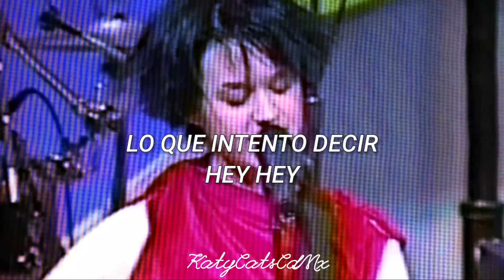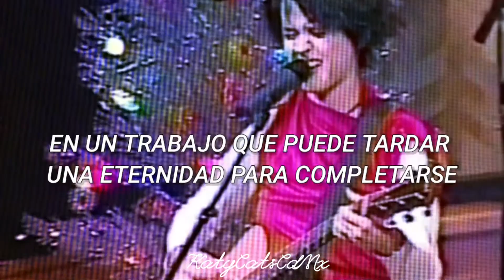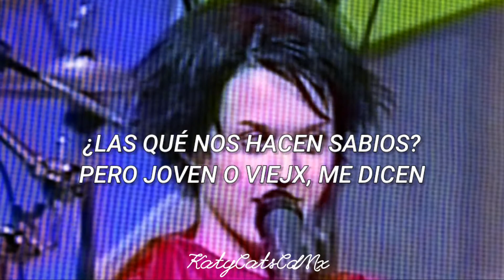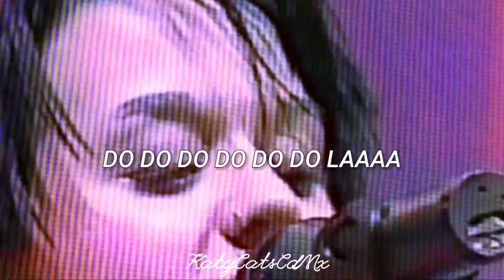Katy Perry (Hudson) - Growing Pains (Español)